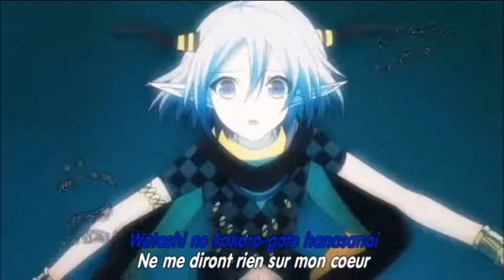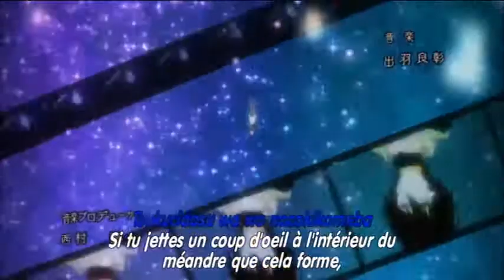Amnesia - Opening ~ Zoetrope ~ Cover by ♥ KannaOhime♥